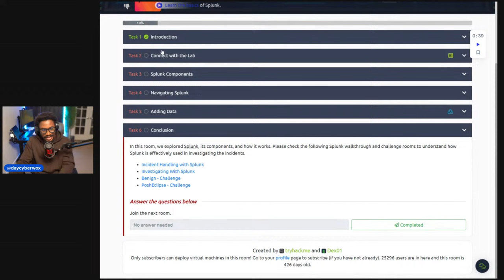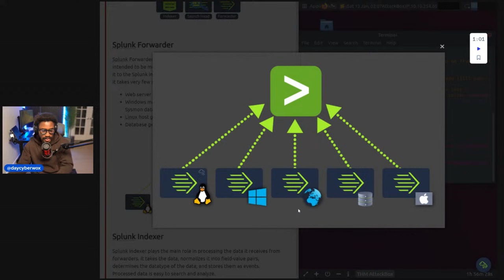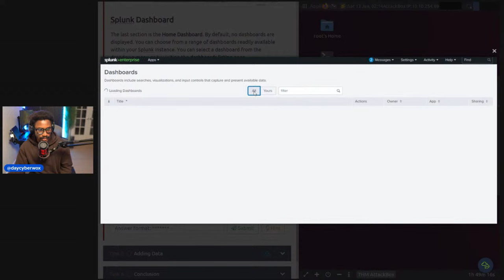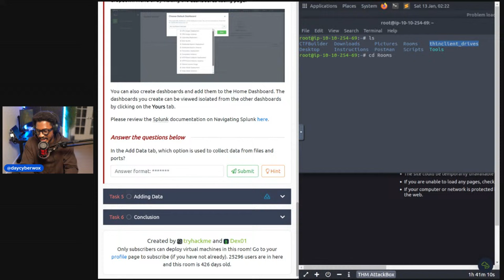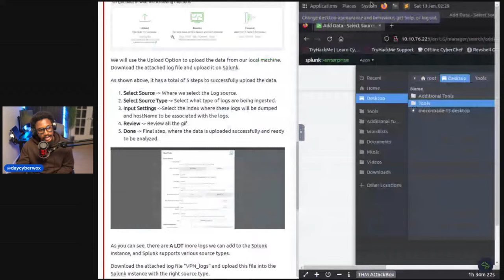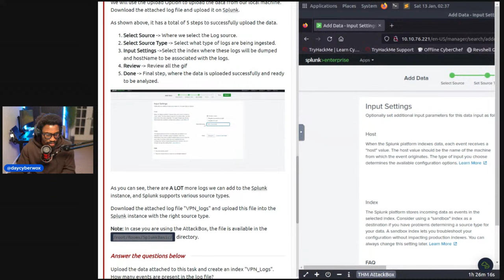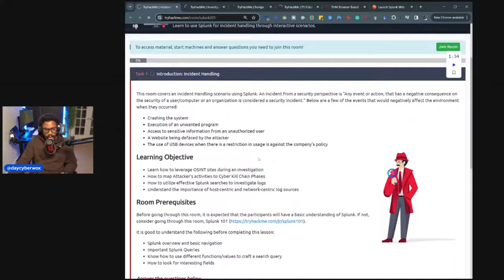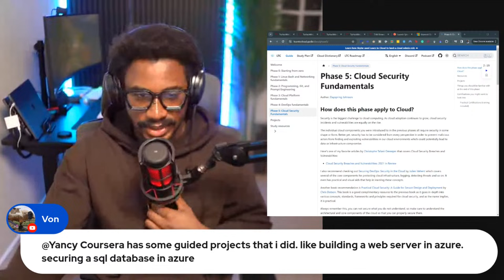Splunk Fundamentals For Cybersecurity 1: Back To The Basics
TIMESTAMPS
00:00 Intros & Hellos
12:35 The plan for YouTube streaming
17:35 Transitioning from UX to Cloud
18:00 Cybersecurity Resumes
18:35 Best blue term cert
21:10 Work-life balance & Discord
21:43 Growing in the SOC
23:05 BTL1 vs CYSA+
23:46 Red/Blue Team & Cybersecurity
25:16 Building from the Cybersecurity basics & technical videos
28:10 UX Skills & Cybersecurity
29:40 Studying for the Network+
29:50 Transitioning from Data Science to Cybersecurity
31:50 Tools in Cybersecurity
33:30 Getting a Cybersecurity Internship
35:17 Best programming  language for Cybersecurity
37:02 Best certification to become a detection engineer
38:43 My standing desk, working out, and WFH
42:02 My favorite thing about Cybersecurity
44:05 My approach to building a detection
45:47 Moving from helpdesk & CEH
47:34 Recreating myself through mentorship
48:10 Getting a Master's in Cybersecurity
49:40 Professional Networking in Cybersecurity
55:17 College for Cybersecurity
01:00:42 Interview Tips for FAANG Cybersecurity Roles
01:04:00 Splunk & end of stream

🧬 CYBERWOX RESOURCES

💼 CAREER RESOURCES

⚙️ OTHER RESOURCES